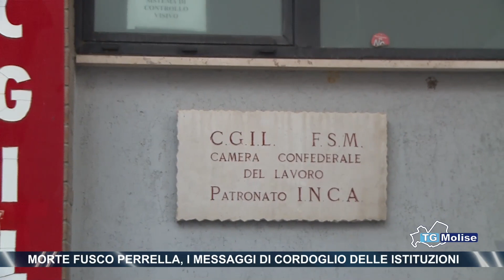Morte Fusco Perrella, i messaggi di cordoglio delle istituzioni